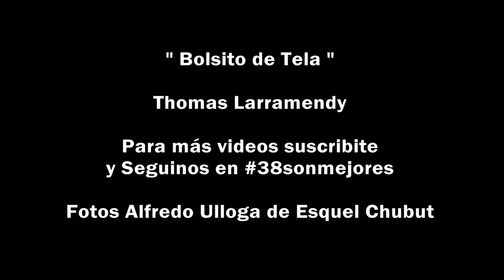Bolsito de Tela | Thomas Larramendy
¡¡ A los amigos Jinetes !! Video del Jinete Mario "Chueco" Ferreyra
Fotos de Alfredo Ulloga Jinete Esquelense Patagónico